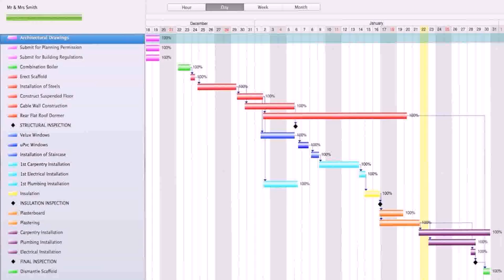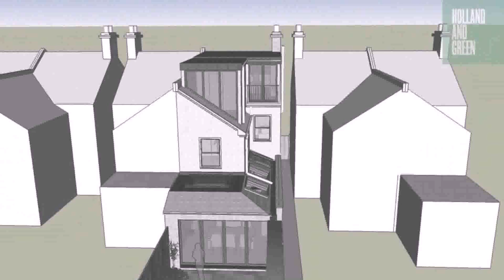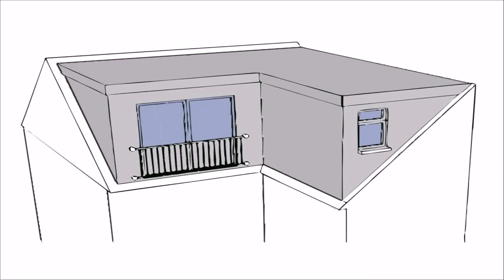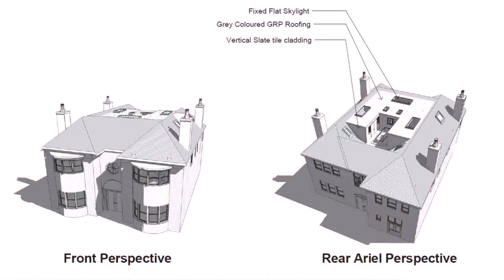Buy Car NY 5% DP